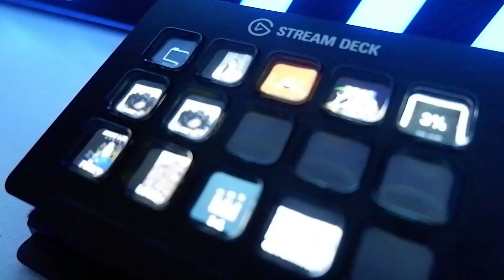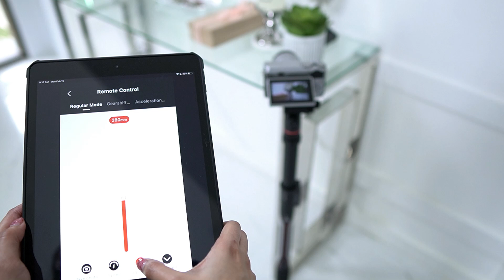Gudsen Moza Slypod E | Review | Unboxing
Use This code to save 10% : AD0IUGDEIT